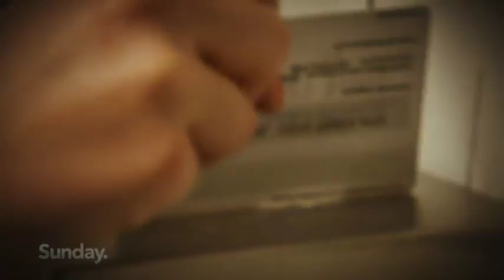Top Chef Monique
She was once ashamed to be Maori so it's ironic that she's now celebrating Maori cuisine. Chef Monique Fiso made a name for herself in NYC, working in Michelin-star restaurants. But the notoriously tough cooking world resulted in Monique battling anxiety, drugs and alcohol. With her trademark determination she decided to make a shift and came home to discover a new style of cooking, and a new side to herself.